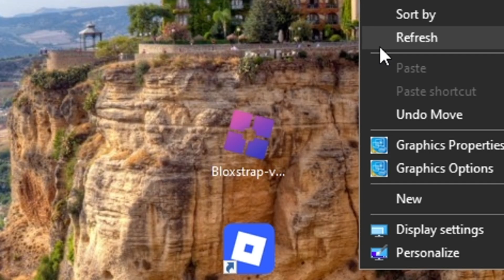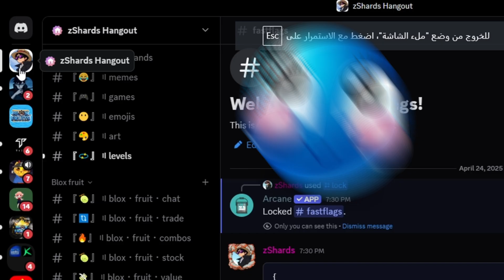DO NOT USE THIS METHOD AGAIN!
FIX Roblox Lag & High Ping FAST! 🔧 (2025 Ultimate Guide) 🚀

Tired of lag spikes and high ping ruining your Roblox gameplay? In this video, I’ll show you how to reduce ping, fix lag, and boost FPS in Roblox — step-by-step, super easy, and 100% working in 2025! Whether you’re on low-end PC, laptop, or mobile, these tips will help you get smoother gameplay instantly.

🛠️ What You’ll Learn:
✔️ How to lower ping in Roblox
✔️ The best settings to reduce lag
✔️ FPS boost methods for 2025
✔️ Network & PC optimizations that work
✔️ Roblox graphics tweaks for max performance

Bloxstrap:
FastFlag:
Check First Comment! (Cannot Type in Description (too long).)

Tags(ignore)
RobloxFPSBoost "Roblox lag fix"
"How to fix lag in Roblox"
"Roblox high ping"
"Fix ping Roblox"
"Roblox FPS boost"
"Roblox performance tips"
"Roblox 2025 optimization"​